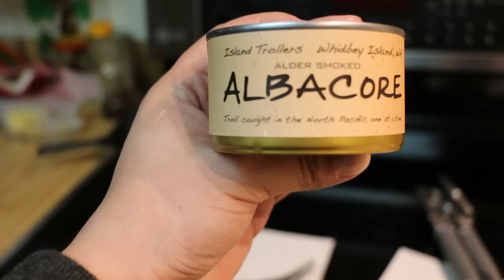Alder Smoked Albacore in a Can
In this episode Herr Pink is joined by Rabbit to try some alder smoked albacore in a can. It sounds amazing, but how's the quality? - episode 183